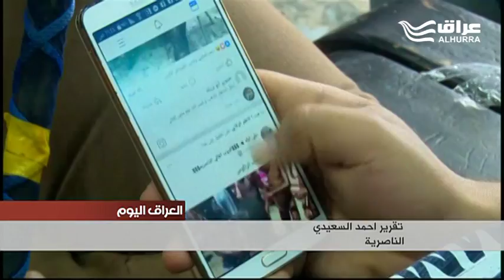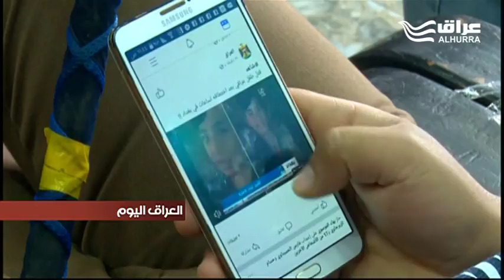750 دعوى قضائية في محاكم ذي قار بسبب تهم بالسب والقذف والتشهير على موقع الفيسبوك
750  دعوى قضائية في محاكم  ذي قار بسبب تهم بالسب والقذف والتشهير على موقع الفيسبوك